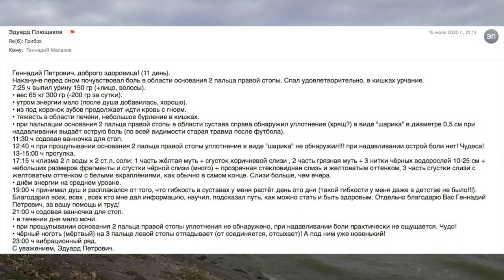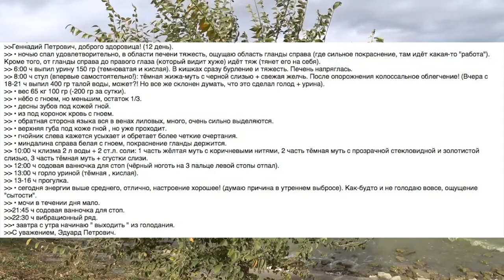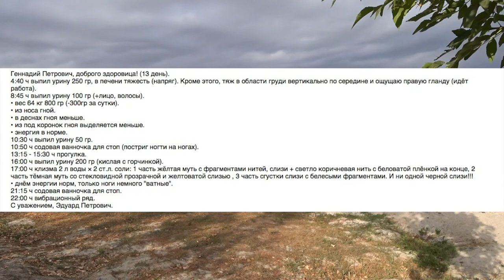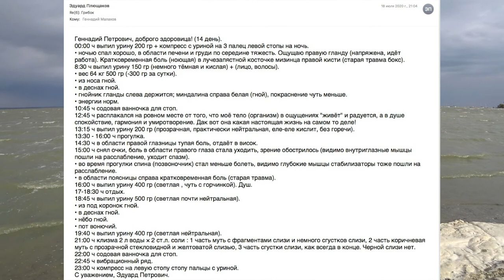ГОЛОД. 27 ДНЕЙ. Прошло 15 дней. Малахов.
Следующий этап оздоровления, это голод в течение 27 дней. В данном видео показаны проведение голода с 10 по 15 день. Подробно описано и показано, как протекает голод. Именно с этого времени начинается настоящая лечебно-оздоровительная работа в организме. Голод создал нужные условия в организме и … началось!!!